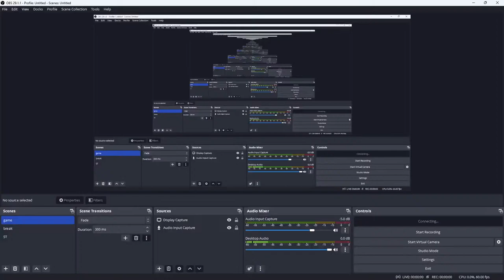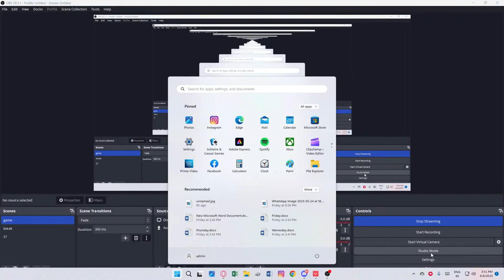VALORANT COMP TAMIL PLAYING WITH Live Stream